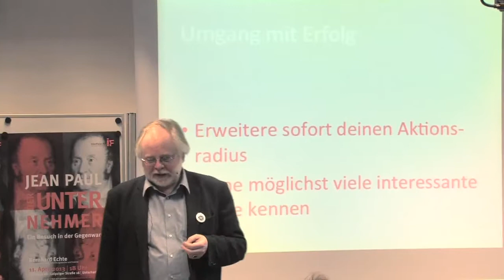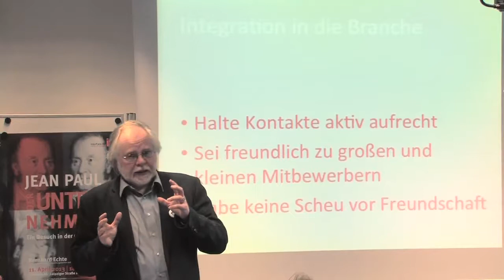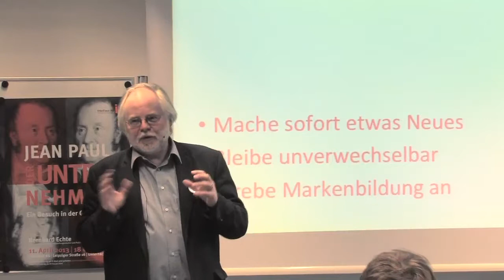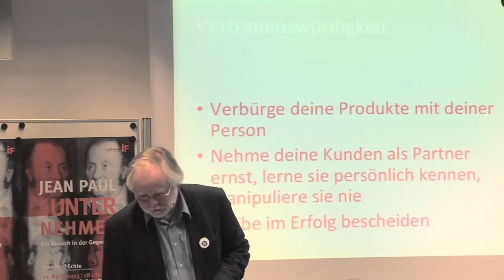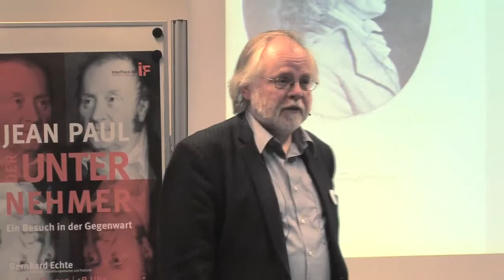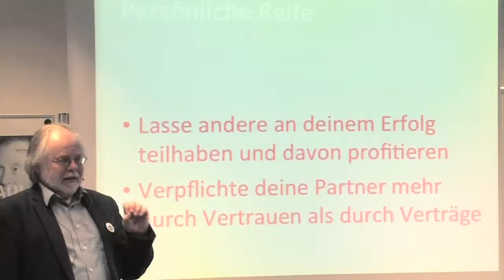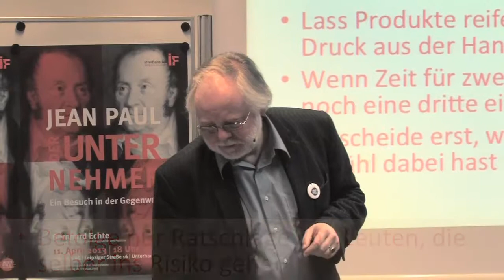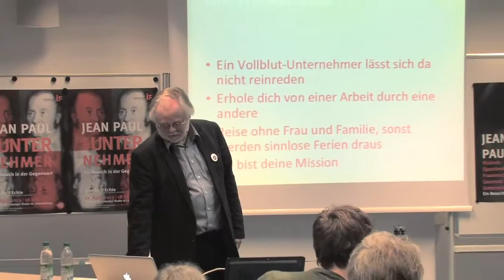2013 Bernhard Echte - Jean Paul, der Unternehmer - Zum Jean-Paul-Jahr 2013 - Vortrag Teil II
Jean Paul war der erste deutsche Schriftsteller, der durch sein Schreiben seinen Lebensunterhalt verdienen konnte.
Wie hat der Unternehmer und Schriftsteller Jean Paul seinen Erfolg bewahren können?
Der zweite Teil des Vortrages "Jean Paul, der Unternehmer" von Herrn Bernard Echte (Nimbus-Verlag, Zürich) bei der InterFace AG.
Das Video wurde anlässlich seines Vortrages im IF-Forum am Donnerstag, den 11. April in Unterhaching erstellt.